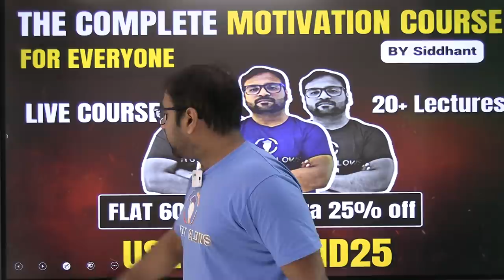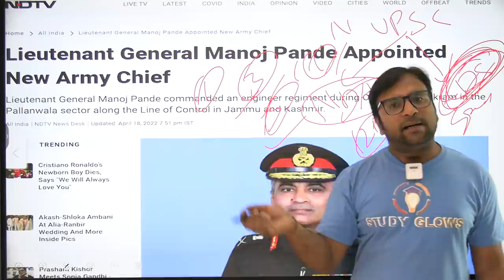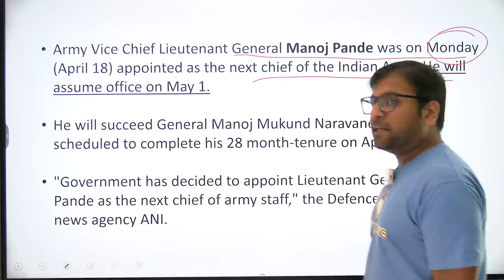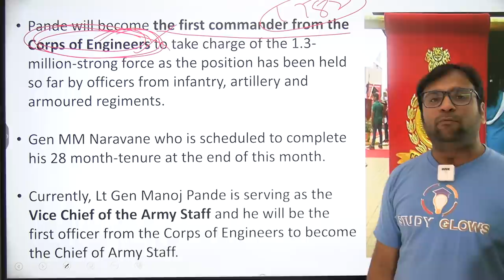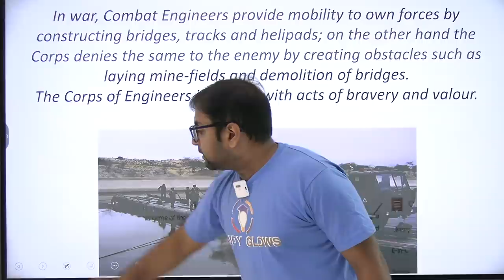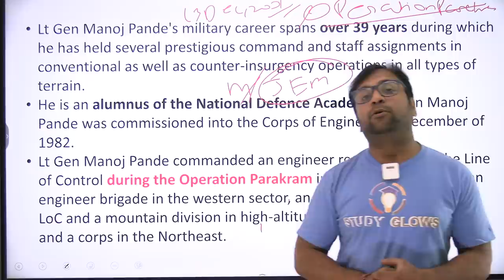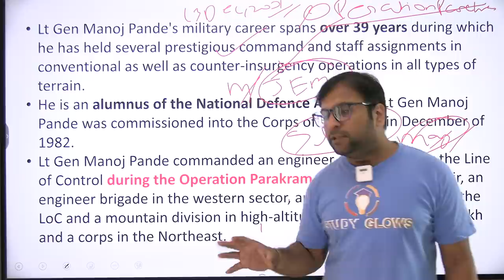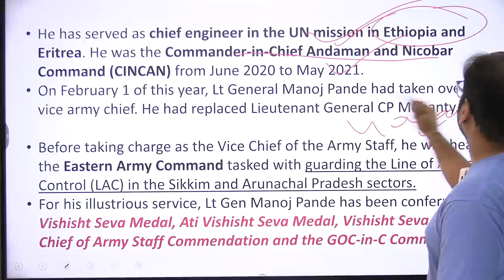Lt General Manoj Pande Set To Become Army Chief, To Replace General MM Naravane